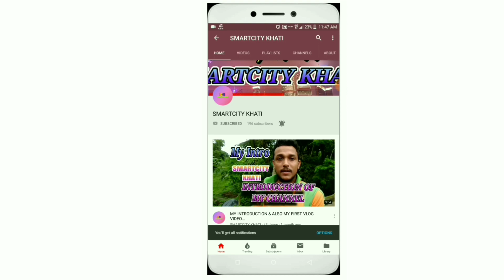MAA Durga DJ sound Light in bhubaneswar,best one DJ sound in bhubaneswar